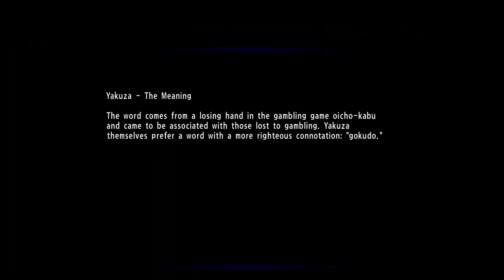Yakuza 6 - #33 - JUSTIS [Let's Play; ger; Blind]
Nur ein Problem zu haben hat Kazuma Kiryu natürlich nie gereicht und so finden wir endlich heraus was es mit der Clan-Creator Geschichte auf unseren Handy eigentlich auf sich hat. Wer hier ein beruhigtes Minispiel vermutet hat hat irgendwie Recht aber auch Unrecht. Am Handy direkt spielen wir gar nichts, wir verwalten nur. Eigentlich auch ein witziger Gedanke, man stelle sich vor das organisierte Verbrechen würde sich eine eigene App schreiben die die Bande komplett durchorganisiert und plant. Wäre natürlich schlecht wenn auch nur ein Gerät in die Hände der Behörden fallen würde aber irgendetwas ist ja immer. Ich muss sagen, ich bin nicht besonders begeistert, insbesondere weil wir diese Art von Minispiel bereits in Yakuza 2 Kiwami gesehen haben, wahrscheinlich gab es das hier als Erstes, und dennoch. Auf Dauer ist es sterbenslangweilig.

Yakuza 6 auf dem Montags, 18 Uhr Slot.
Sitzung 5, Aufnahme vom 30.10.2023